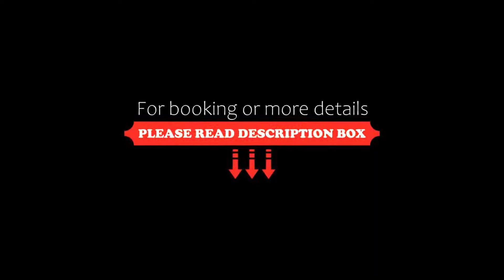Eden Rose Grand Hotel BW Premier Collection, Bormes-les-Mimosas, France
About Property:
Set in Bormes-les-Mimosas, 2.7 km from Grande Plage, Eden Rose Grand Hotel BW Premier Collection offers accommodation with a restaurant, private parking, a bar and a garden. Among the facilities at this property are a 24-hour front desk and room service, along with free WiFi throughout the property. The hotel features family rooms.
All rooms have a kettle, while some rooms come with a balcony and others also provide guests with sea vie...
Property Type: Hotel
Address: 167 Route Du Baguier, 83230 Bormes-les-Mimosas, France
Searching For
1. Eden Rose Grand Hotel BW Premier Collection - Bormes-les-Mimosas - France
2. Eden Rose Grand Hotel BW Premier Collection - Bormes-les-Mimosas - France Address
3. Eden Rose Grand Hotel BW Premier Collection - Bormes-les-Mimosas - France Rooms
4. Eden Rose Grand Hotel BW Premier Collection - Bormes-les-Mimosas - France Amenities
5. Eden Rose Grand Hotel BW Premier Collection - Bormes-les-Mimosas - France Offers and Deals
Audio Credit:
Track Title: Subway Dreams
Artist: Dan Henig